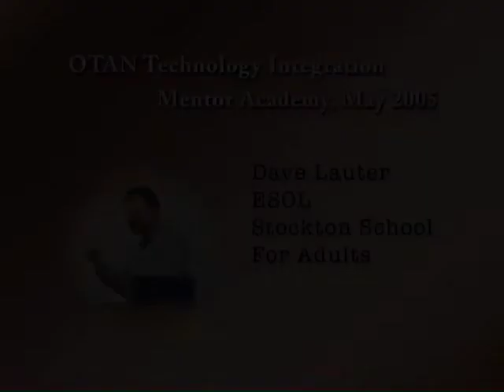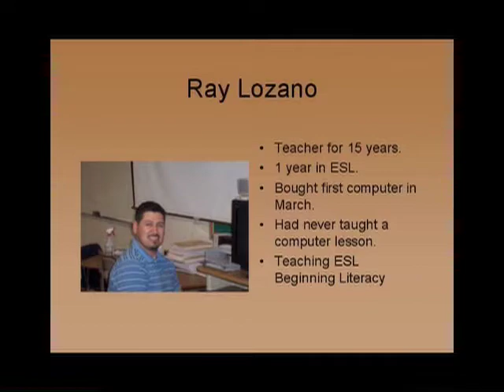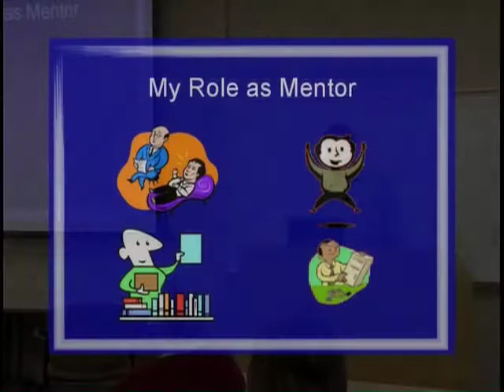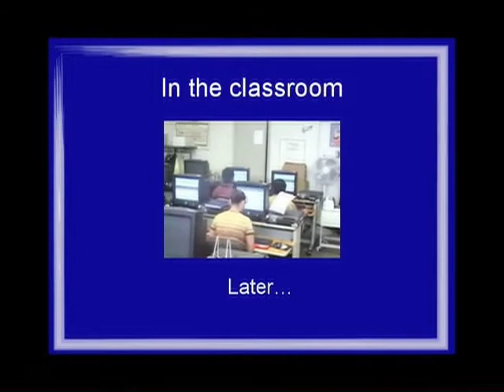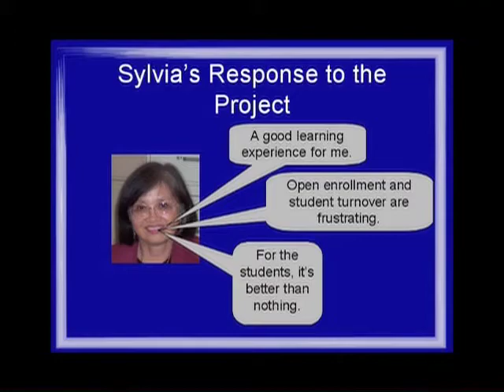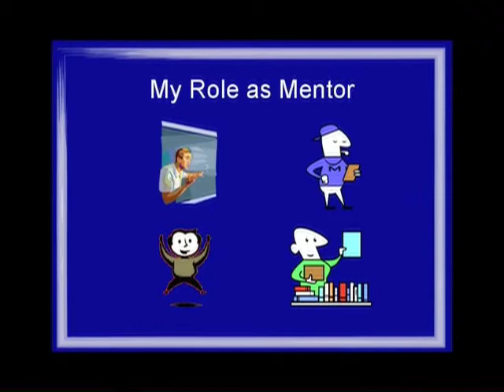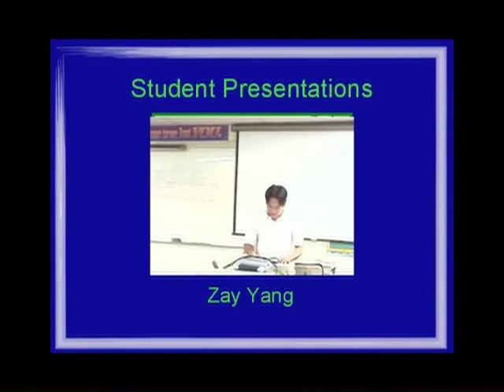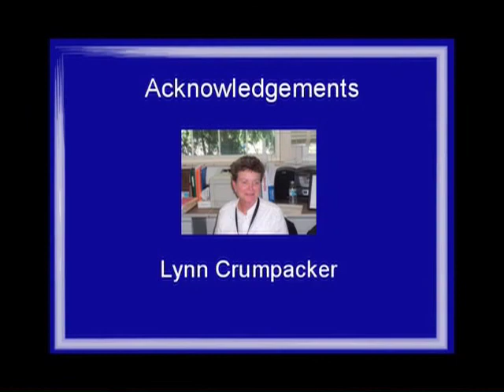Dave Lauter, TIMAC presentation in May 2005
David Lauter, 53, born December 23, 1958, passed away suddenly September 15, 2012.

While in TIMAC David worked with two colleagues to achieve these goals:
1. ESL students at beginning-high level create a PowerPoint about their jobs.
2. ESL students at beginning-low level create autobiographies in a three-computer.